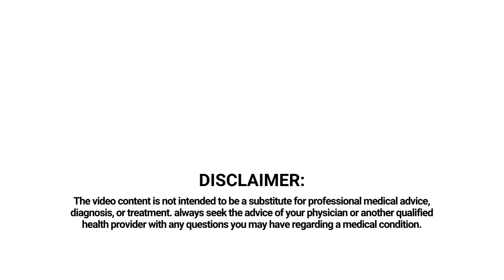What are the side effects of Adapalene?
Severe allergic reactions with this medication are rare, but a mild warm & stingy sensation with skin drying may be felt on first application.
It may last up to two to four weeks from the first day of application. These reactions usually decrease due to continuous usage.